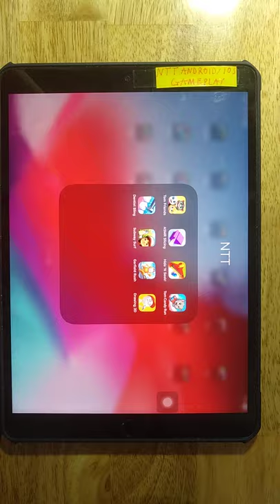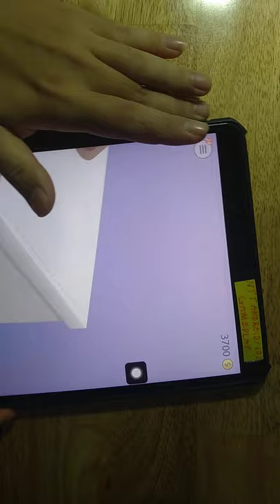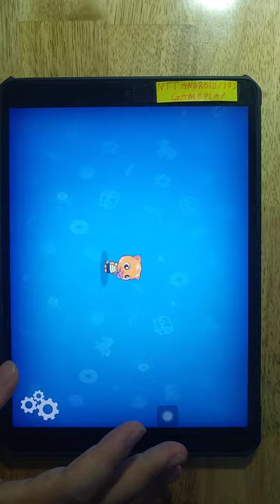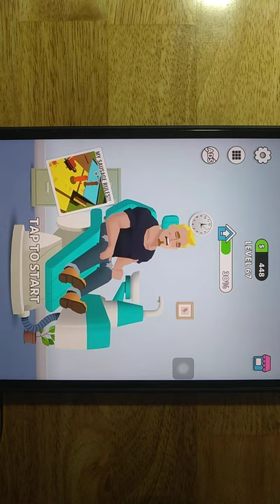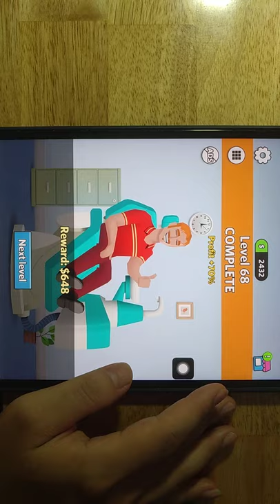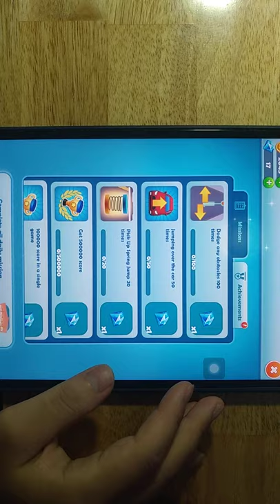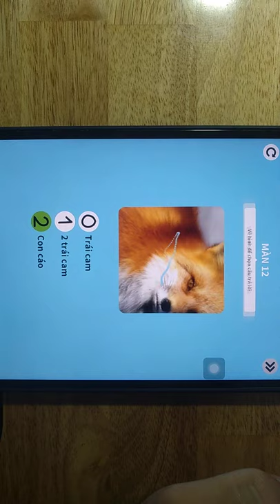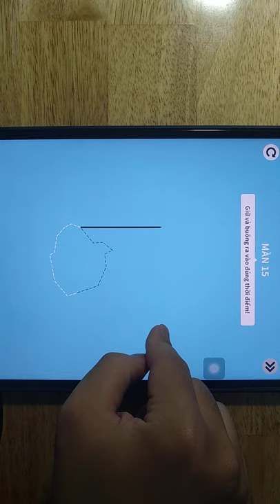Tom Friends,ASMR Slicing,Hide 'N Seek,Tom Candy Run,Dentist Bling,Subway Surf,Garfield Rush,Drawing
Tom Friends,ASMR Slicing,Hide 'N Seek,Tom Candy Run,Dentist Bling,Subway Surf,Garfield Rush,Drawing 3D

Android GamePlay
iOS GamePlay
iPad GamePlay
GamePlay Walkthrough